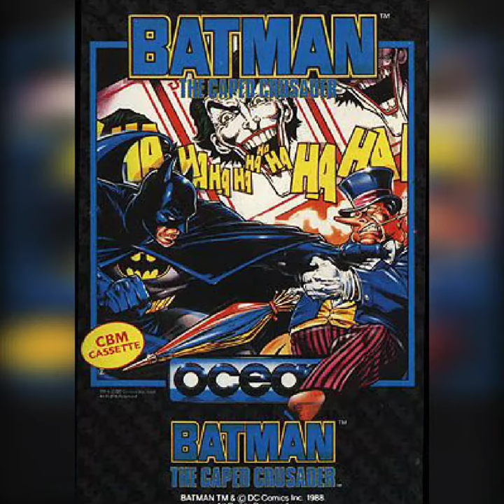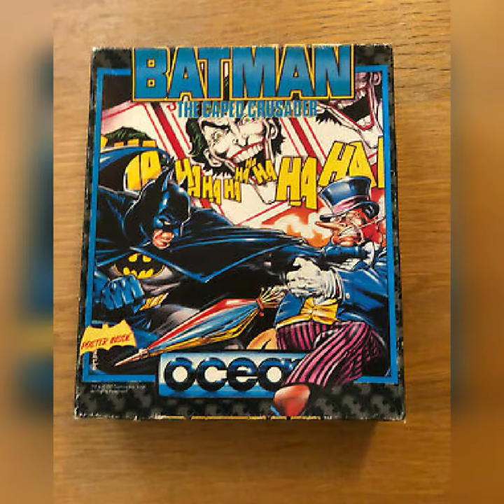Batman The Caped Crusader - Amiga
today's music comes from Batman the caped crusader on the Amiga.